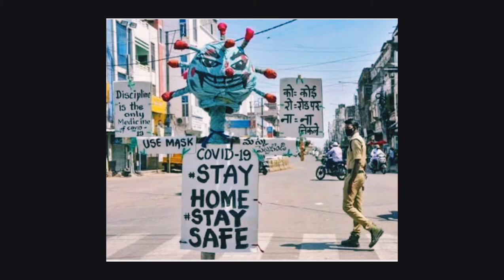LOCKDOWN LUNCH-DATE | ft. Gangulys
It has been more than 2 months since the entire country is locked down due to COVID19, but my family (though socially distanced, yet socially connected) has found entertainment in every way to deal with the stress and anxiety during this period of crisis.

Watch this amazing compilation featuring a lunch date, and reminiscing all the special moments we lived in this lockdown.

CONCEPT-
Baishali Ganguly

CAST-
Baishali Ganguly
Manika Ganguly
Pubali Sukriti
Bhaskar Ganguly

TEAM-
Nirmal Kanti Ganguly
Kaberi Ganguly
Bhanu Ganguly
Soma Ganguly
Subrata Mukherjee

LOCATION-
Kolkata, Mumbai, Guwahati

Youth by @iksonofficial
Last Summer by @iksonofficial